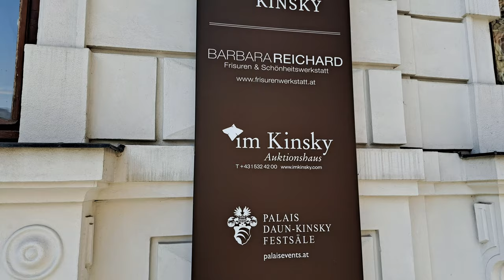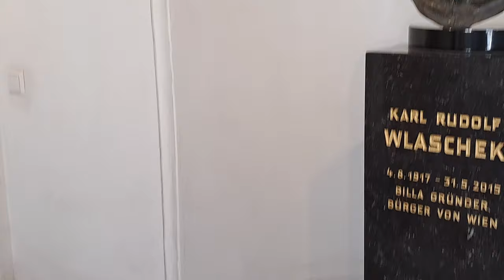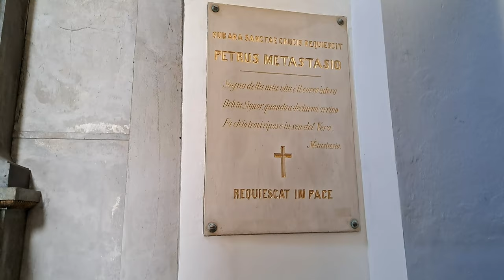Vyanaya səyahət - Palais Kinsky Sarayı Vlog 3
Salam dostlar. Bildiyiniz kimi Praqada yaşayıram. Amma düşündüm ki, digər Avropa ölkələrini getmək kimi bir imkanım varsa bunu niyə də etməyim. Avstriyadan başlamaq qərarı verdim. Bu Vyanada çəkdiyim üçüncü vlogdur. Xoş izləmələr!

00:00 - Ferstel passage, Freyung
01:30 - Palais Kinsky
07:20 - St. Michael's Church